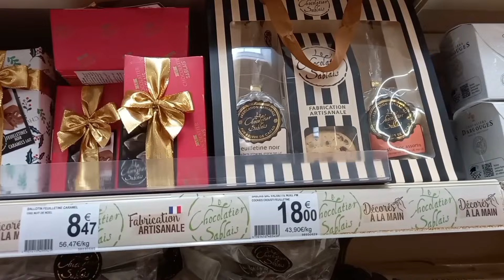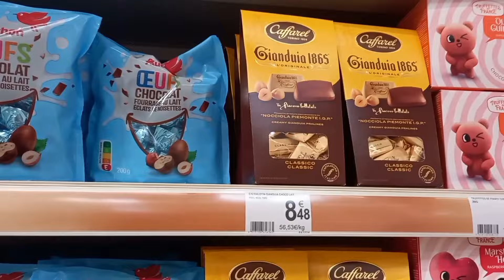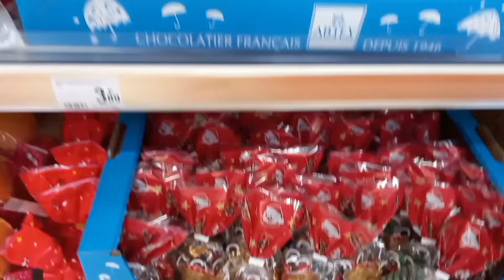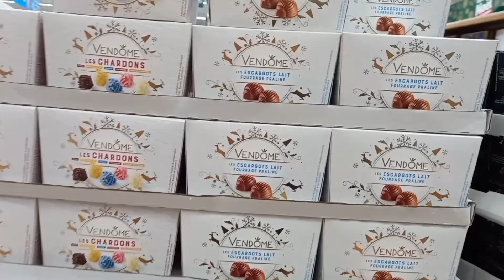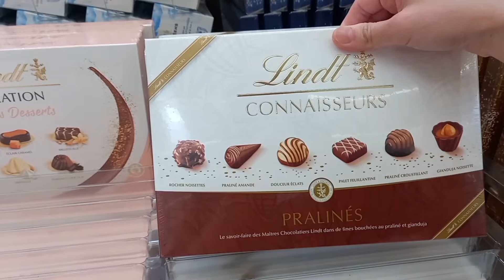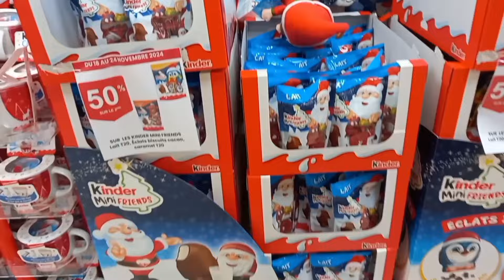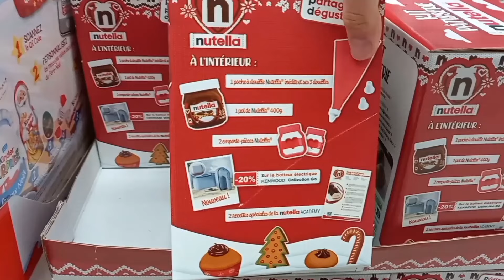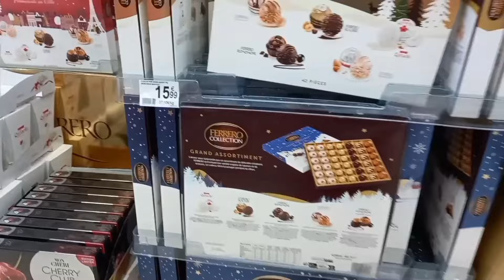Vlog 489 - Đặc sản không thể thiếu trong mùa Noel